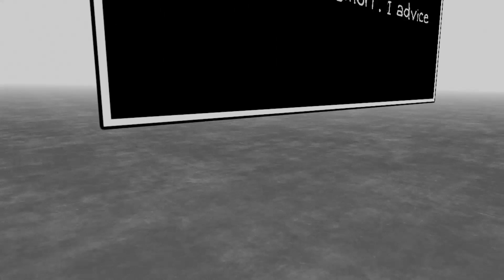OMORI VRChat Shenanigans